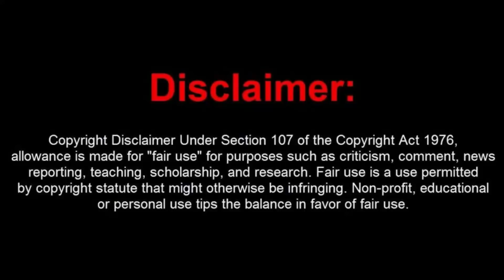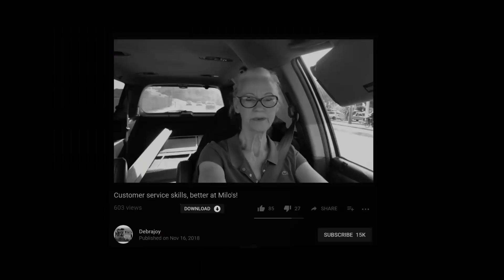debrajoy Turds, "wonderful time"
I was ordered by the Queen of Babblelong...to have a 'wonderful" time...so I did. thanks Queenie...laugh this one off...it may be that last "humorous" ones I do.
 PAID for any services , lately, hmmmm, sweetie ? wink , wink.